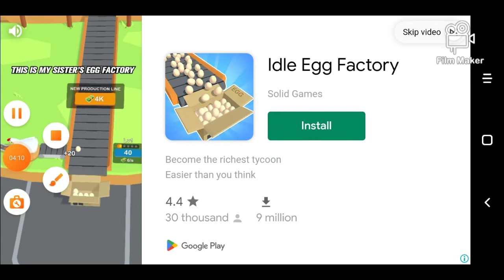Playing Melon Playground For The First Time